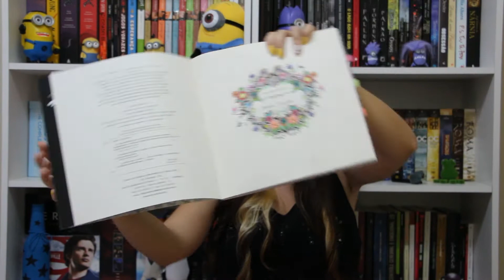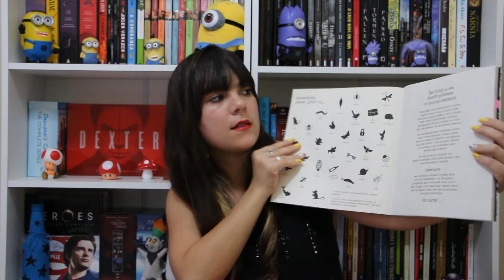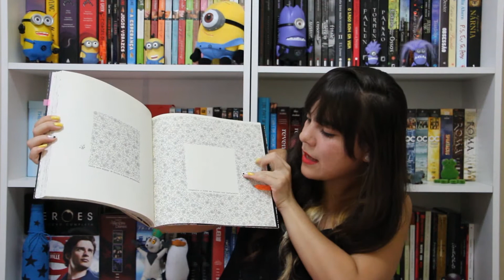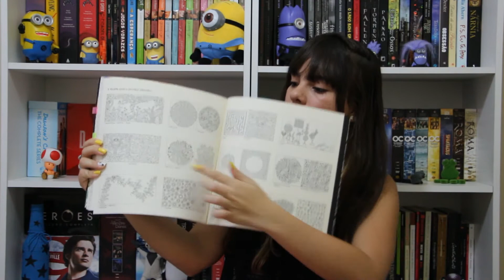Jardim Secreto [REVIEW]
Review do livro Jardim Secreto da autora Johanna Basford.

Vídeo novo todo sábado as 13h.